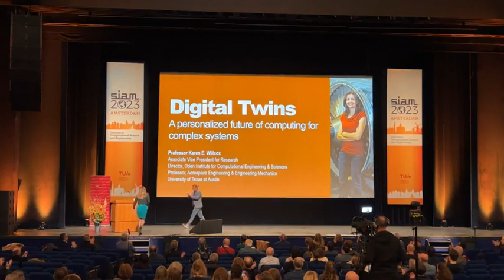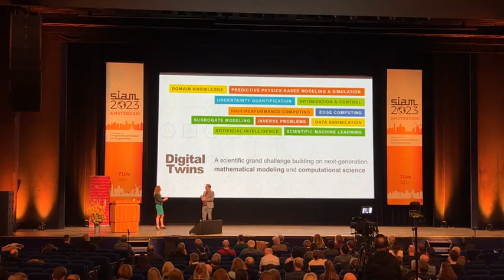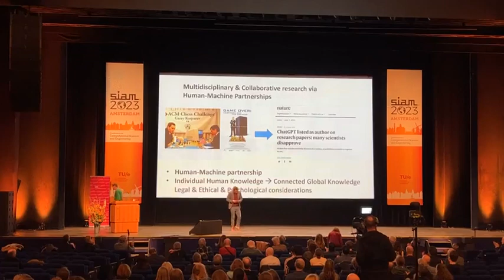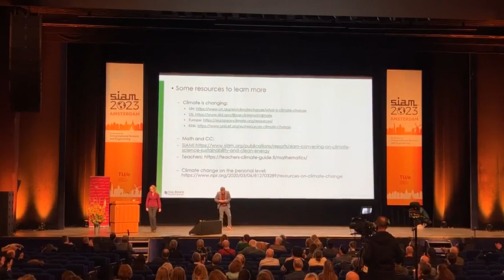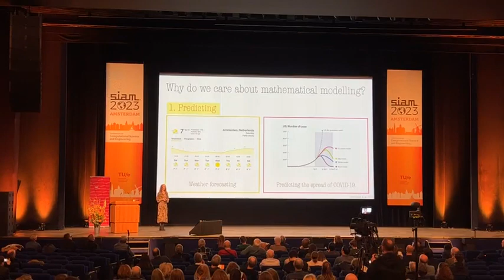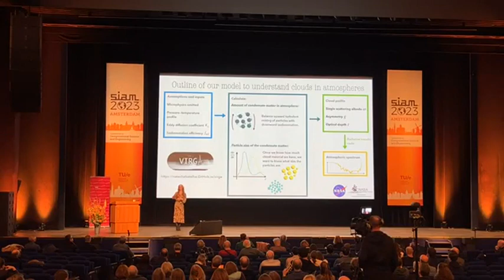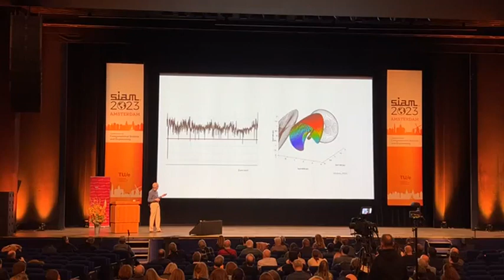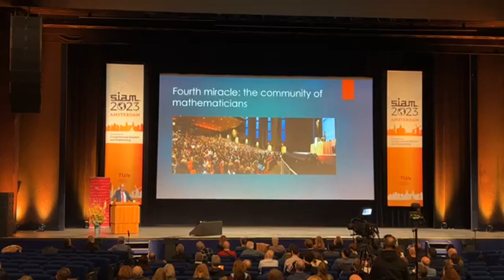The Role of Mathematics in Solving the World’s Main Challenges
On March 1, 2023, SIAM and TU Eindhoven, as part of the 2023 SIAM Conference on Computational Science and Engineering, hosted this free public event to inform and inspire listeners about the important roles that mathematics and computation play in our world. These TED-style talks emphasized the contributions of mathematics and computational science to understanding climate, energy, the cosmos, and life itself. The event featured well-known computational scientists Luke Bennetts, Kate Evans, Magnus Fontes, Caoimhe Rooney, Karen Willcox, and Bert Zwart.